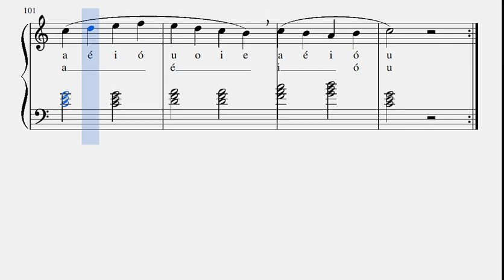VOCALIZE PARA FORMA DE VOGAL E TIMBRAGEM [VOZES MÉDIAS E AGUDAS]